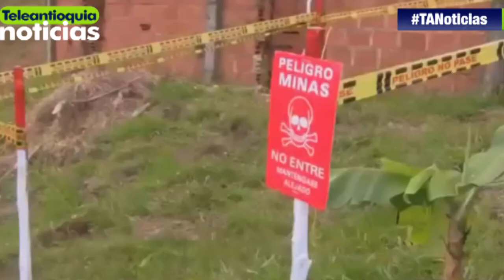Campesinos hallan minas antipersonales en San Carlos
Campesinos del municipio de San Carlos hallaron tres minas antipersonal en dos veredas de esta localidad. Este hecho se presenta a pesar que desde 2012, esta población del Oriente del departamento fue declarada libre de sospecha de minas.